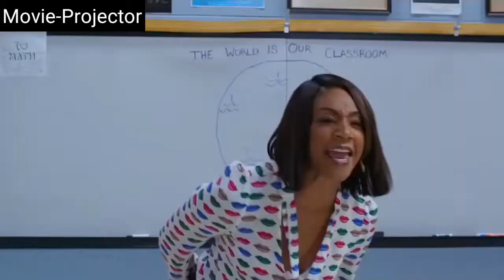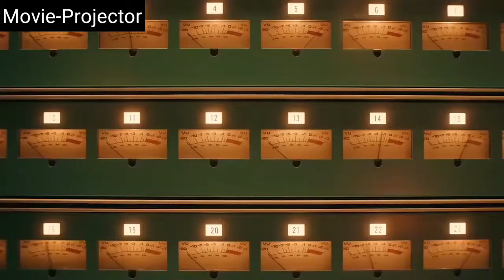TOP Upcoming Movie Trailers 2018